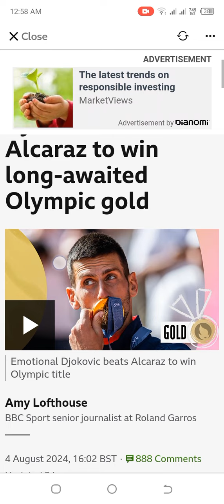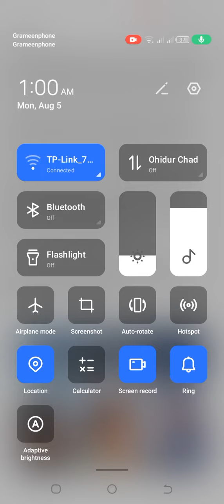Djokovic beats Alcaraz to win long-awaited Olympic gold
Novak Djokovic beat Carlos Alcaraz in thrilling fashion to secure a long-awaited Olympic title and complete the career 'Golden Slam'.

Djokovic, who has won a men's record 24 majors and swept up every title there is in tennis, finally clinched Olympic gold at his fifth Games.